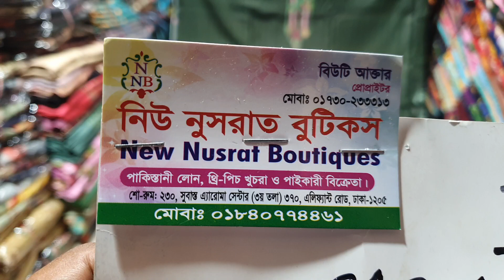ডিস্কাউন অফার ৩৯০ টাকায় ফেরদৌস লোন থ্রি পিস কালেকশন।